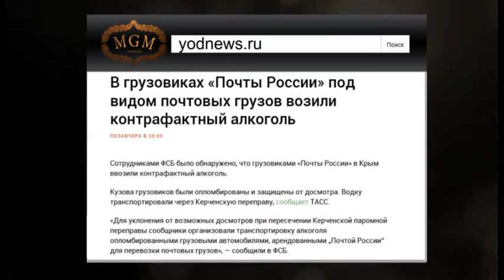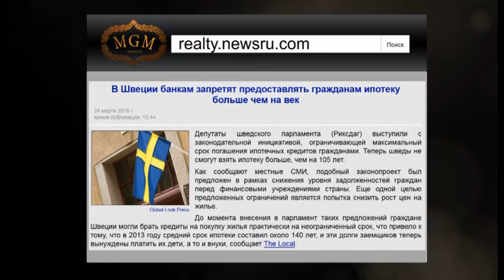ХПЗ 27 03 2016